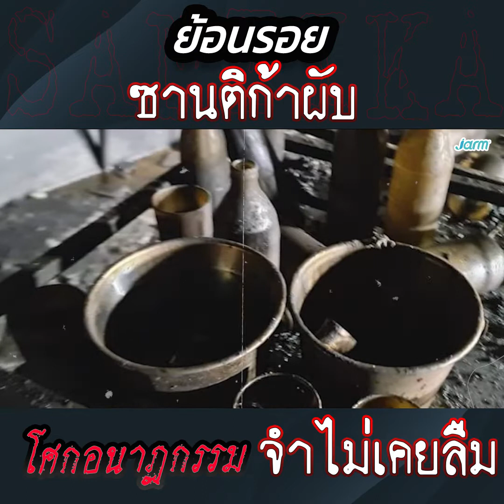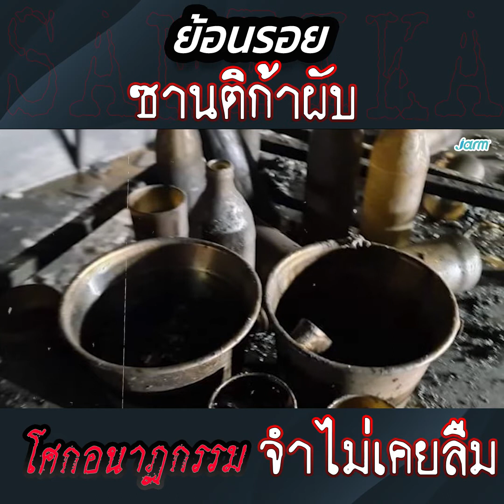ย้อนรอยเหตุการณ์ผับดัง ซานติก้า โศกอนาฏกรรม ที่จำไม่เคยลืม